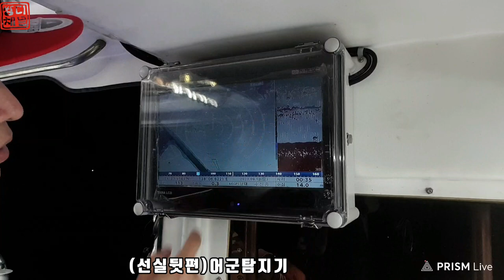삼천포 두탕뛰기 2round 갈치텐야 같이 배워요 feat.new헤카타, 대풍호 #2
안녕하세요.
쌍디입니다.

아직도 텐야낚시가 어려운가요?
누구나 편하게 갈치를 잡을수 있습니다.

내만갈치는 진해만 생각했는데
뜻밖의 기회에 접해보는 삼천포 내만갈치 최고네요.
촬영당시 3지 3.5지가 제법 나왔습니다.
다시한번 도전하는데 잘 나오길 바라며...

영상 편하게 보시고 괜찮으시면

youzmoo